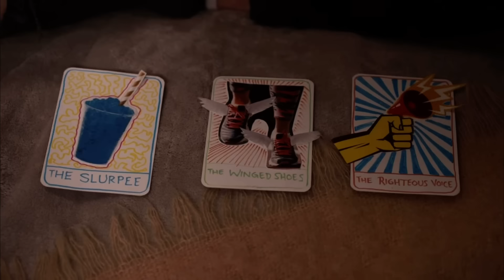Casey & Izzie: All kiss scenes | Atypical